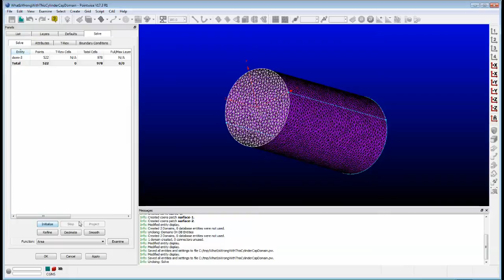A Common Problem When Meshing Cylinders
In this video you'll learn how to fix a common problem when meshing cylindrical geometries. Often times the end cap domain will be constrained to the wrong geometry and the surface shape must be adjusted.